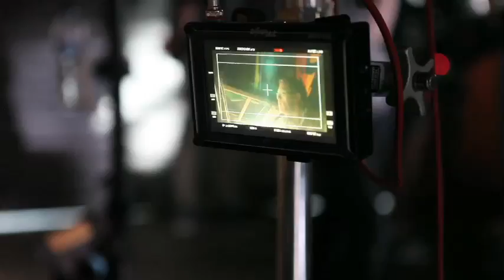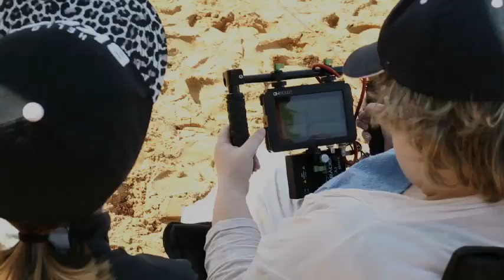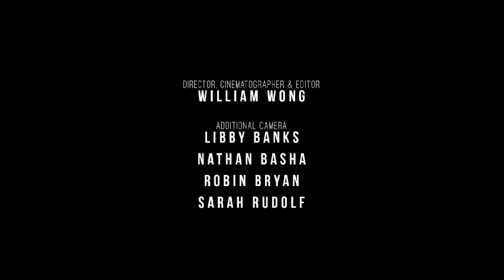The Making of Heartbreak & Beauty (2014)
This is a making of documentary about our latest film 'Heartbreak and Beauty' here you will be able to see our inclusive filmmaking & creative process.
Directed by William Wong.

More about 'Heartbreak and Beauty':
A visual poem about, love, loss and passion as told through dance, poetry and visual metaphor.

Heartbreak and Beauty an experimental film that explores the joy and pain of relationships through poetry, visual metaphor and dance. Whether it be the yearning for a life-partner, the heartbreak of losing someone or the beauty that comes with true friendship and genuine love. Our students with an intellectual disability give their perspective on what it means to be human.